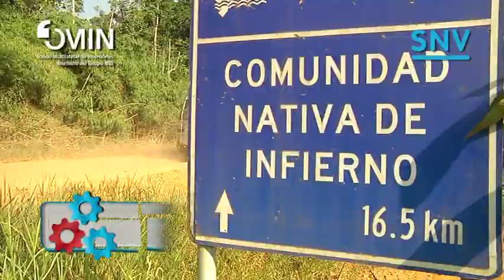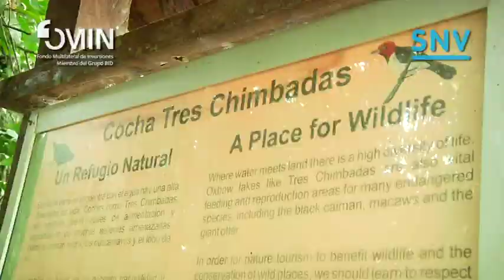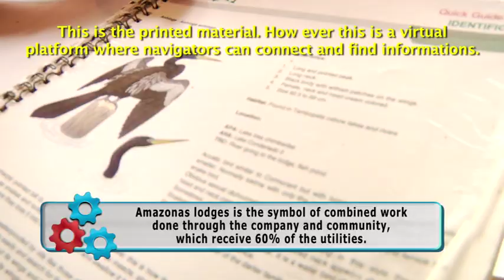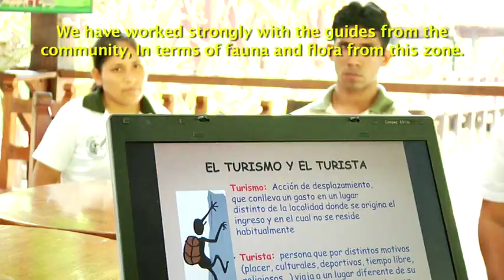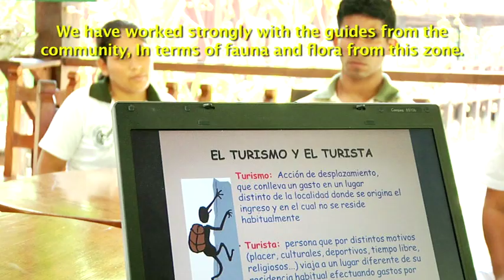Rainforest Versión Final Resumida